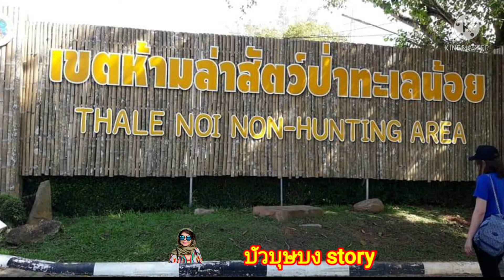66/65 ประทับใจไทยแลนด์ 4 สาหร่ายข้าวเหนียวที่ทะเลน้อย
เมืองไทยมีที่ท่องเที่ยวมากมายที่สร้างความประทับใจให้กับผู้ไปเยือน คลิปนี้เป็นความประทับใจที่ได้ไปชมดอกสาหร่ายข้าวเหนียวบานที่ทะเลน้อย ทะเลน้อยหรืออุทยานนกน้ำทะเลน้อยเป็นทะเลสาปน้ำจืด อยู่ที่ต.นางตุงและต.ทะเลน้อยจ.พัทลุง นักท่องเที่ยวนิยมไปชมนก..ดูควายน้ำ ชมทะเลบัวแดง ชมยอยักษ์ รวมทั้งชมดอกสาหร่ายข้าวเหนียว(ธ.ค-ก.พ)ในช่วงที่ดอกสาหร่ายข้าวเหนียวบานจะงดงามมากสร้างความประทับใจให้นักท่องเที่ยวและผู้ที่ชอบการถ่ายภาพ#ทะเลน้อย#ทะเลสาปน้ำจืดของไทย#เขตห้ามล่าสัตว์ป่าประเทศไทย#สาหร่ายข้าวเหนียวที่ทะเลน้อย#บัวบุษบง story